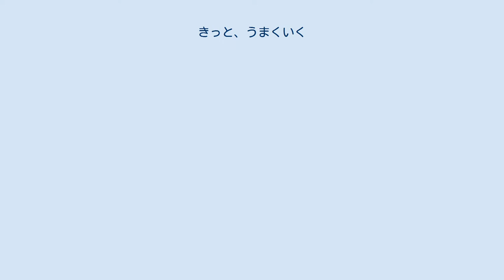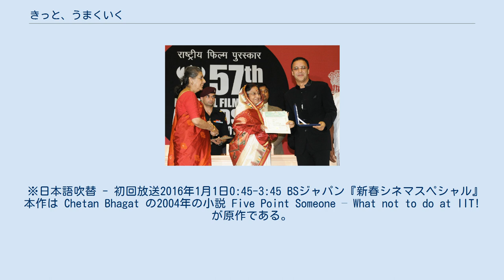きっと、うまくいく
ジャンムー・カシミール州で製作された映画作品
ヒマーチャル・プラデーシュ州を舞台とした映画作品
ジャンムー・カシミール州を舞台とした映画作品
『きっと、うまくいく』（英語:3 Idiots）は、2009年公開のインドの映画。
したまちコメディ映画祭では、『3バカに乾杯!』のタイトルで上映された。
 2009年の公開当時、インド映画歴代興行収入1位を記録した大ヒット映画。
インドの工科大学の寮を舞台にした青春劇であり、コメディ映画だが教育問題をテーマにしており、若者の自殺率の高さなども取り上げている。
2010年インドアカデミー賞では作品賞をはじめ史上最多16部門を受賞した。
 邦題の『きっと、うまくいく』は本作のキーワードである“Aal Izz Well”（アール・イーズ・ウェル、“all is well”の視覚方言）を訳したものである。
このフレーズの由来はイギリス統治時代のインドで夜警が街を見回りながら口にしていた言葉であるという。
 スティーヴン・スピルバーグは「3回も観るほど大好きだ」と絶賛しており、本作のスポンサーであるリライアンス・ADA・グループはスピルバーグの経営する映画制作会社ドリームワークスにも1000億円以上の出資をしている。
ブラッド・ピットも「心震えた」とコメントしており、インド以外でも高い評価を受け、各国でリメイクが決定している。
日本では2013年5月18日に公開が開始され、「Yahoo！映画作品レビュー」5月19日付で1位、ぴあの調査による公開初週映画の満足度ランキングも1位となった。
第37回日本アカデミー賞では優秀外国作品賞を受賞。
 主演のアーミル・カーンは若々しい大学生役を演じたが、実年齢は当時44歳である。
当初はもっと若い俳優を起用する予定だったが、カーンは「是非やりたい。やらせてくれるなら若く見えるように体を絞る」と言い、撮影期間中は肌をフレッシュにするため水を1日4リットル飲んで臨んだという。
また、R・マドハヴァンも当時39歳、シャルマン・ジョシも30歳だった。
 9月5日。
大学時代親友同士だったファルハーンとラージューは、同窓のチャトルから母校へ呼び出される。
その日は10年前、ファルハーンらのもう1人の親友であるランチョーと、チャトルが「10年後の今日に母校へ戻り、どちらがより成功したかを見せ合う」という賭けをした日付だった。
しかしランチョーの姿はない。
ランチョーは大学卒業以来消息を絶っていた。
チャトルは、ランチョーがシムラにいると告白。
3人は車へ乗り、シムラを目指す。
 10年前、インド屈指の難関工科大学ICE（Imperial College of Engineering）。
カメラマンを夢見ながらもエンジニアになるよう強要され生きてきたファルハーン、恐怖心から祈りを欠かせないラージュー、探究心旺盛で強い信念を持つランチョー、3人はルームメイトとなる。
反骨心の強いランチョーは理不尽な上級生や、教師、学校を支配するヴィールー学長にすら与せず、自らの座右の銘「All is well.」"うまーくいーく"と唱え、思うままに世間の常識に反抗した。
ある時、ランチョーと同類と目される4年生のジョイ・ロボが首吊り自殺を果たした。
苛烈な競争を強いる大学の教育方針を苦に、その競争から降りたのだった。
ヴィールー学長が求めるのは、通知表に記される成績や、就職率、順位など、社会が成功と呼ぶものばかりだった。
「学問」ではなく「点の取り方」を教える教育へ、ランチョーは疑問を覚え、真向から対立する。
ファルハーンへとラージューはそんなランチョーに引き寄せられ何をするにも3人でいた。
対してヴィールーはファルハーンとラージューをランチョーと決別させるために策を講じるが、あえなく失敗し、3人の絆は確固たるものへ変化する。
 ランチョーに引き寄せられるのは2人だけではなかった。
学内で雑務をこなす少年マンモーハン、ヴィールーの娘で医者を志すピアも、ランチョーの浮世離れした姿勢に触発される。
 1年の成績が発表される。
ファルハーンとラージューはワースト1位と2位、対してランチョーはチャトルを抑えて1位を獲得した。
その後行われた集合写真撮影の途中、ランチョーとヴィールーは「ファルハーンかラージューが就職するか否か」を賭...